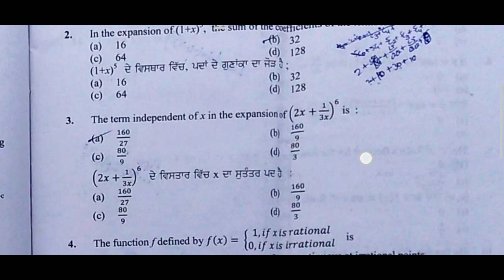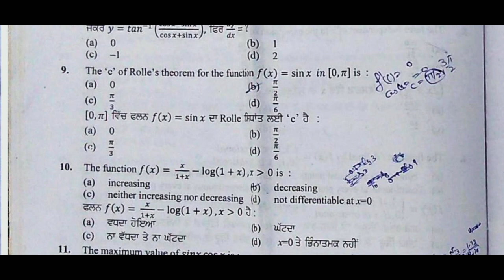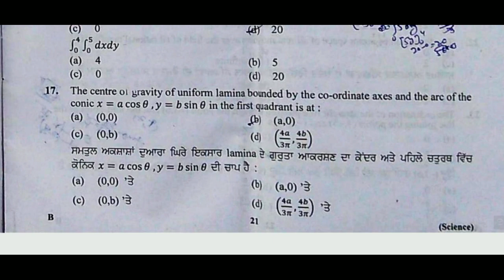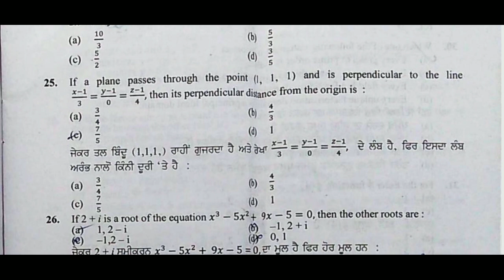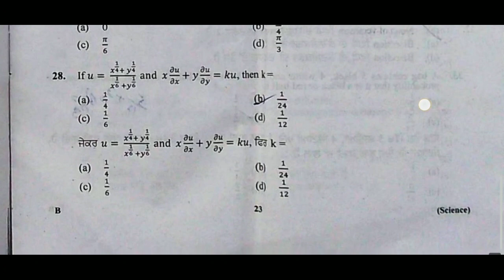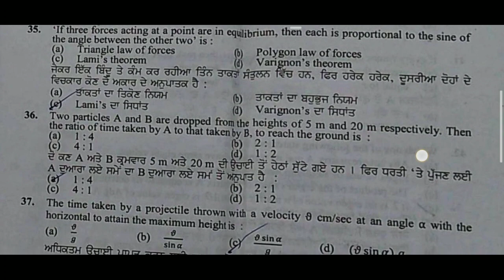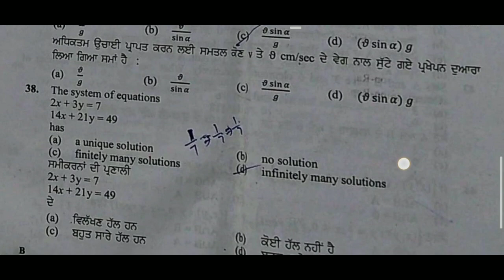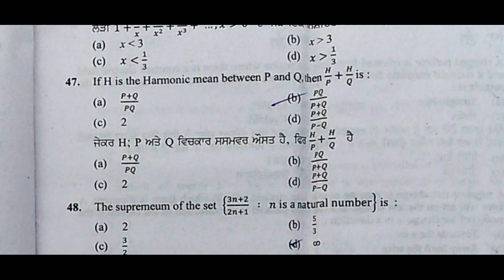ਪੰਜਾਬ ਮਾਸਟਰ ਕੇਡਰ MATHEMATICAL SCIENCE 2016(6060) Previous year paper STUDY insider